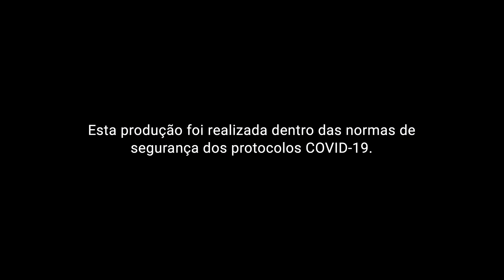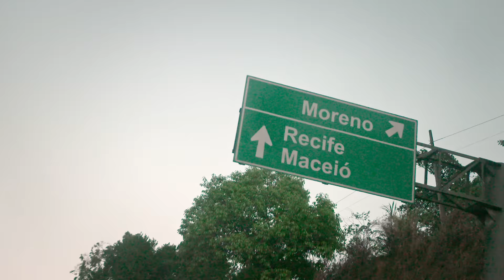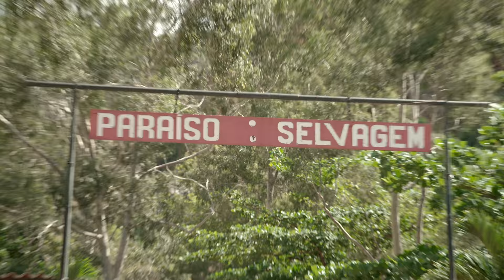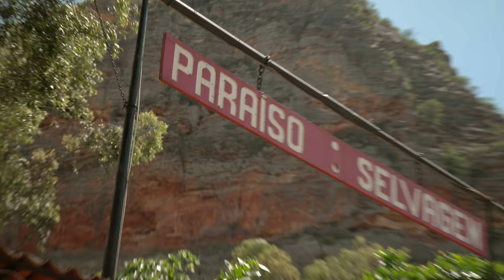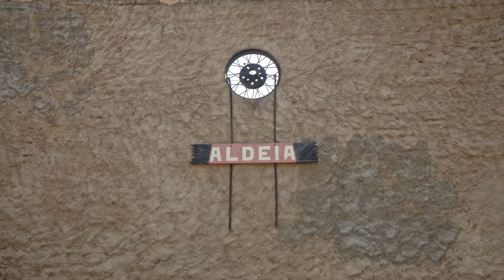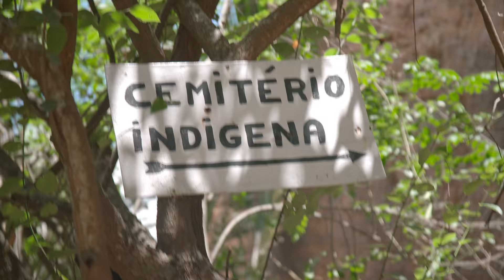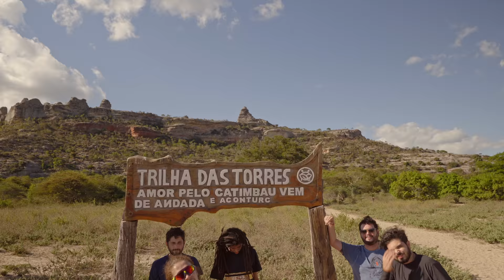MARCO ZERO feat Gabriel Oliveira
EPISÓDIO 05 - MARCO ZERO feat Gabriel Oliveira

Whindersson chega a Recife, no Marco Zero onde gravou seu clássico "Qual é a senha do wifi?", com seu amigo, o comediante Gabriel Oliveira, do Recife Ordinário. Em seguida, ganha seu próprio boneco de Olinda e parte com ele para o Parque Nacional do Catimbau, onde conhece a tradição do Samba de Coco e o Paraíso Selvagem.

0:00 Pernambuco
1:13 Recife
3:17 Giant Puppets
7:15 Arcoverde
12:43 Catimbau National Park
18:47 Catimbau Valley
25:03 Serra Das Torres
28:09 Recife Once More